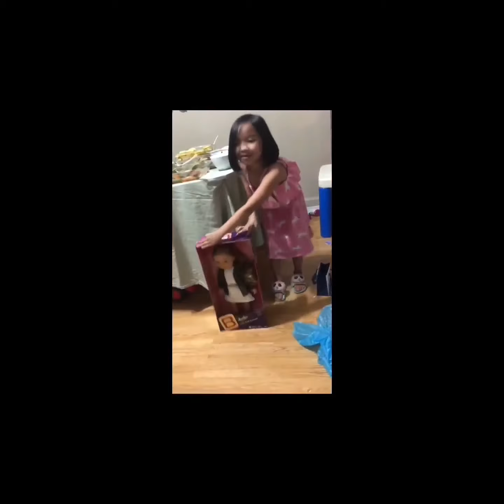Jhillian's 6th Birthday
Little Princess Jhillian's Birthday  Party